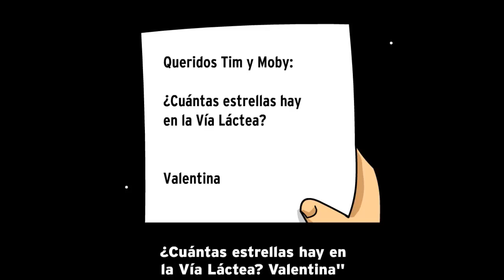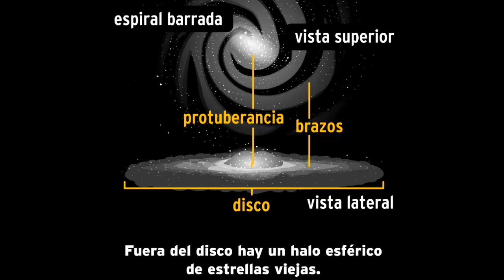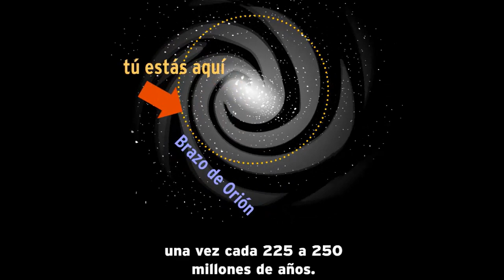VÍA LÁCTEA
Nuestro hogar en el universo es la galaxia de la Vía Láctea. En esta película BrainPOP, Tim y Moby te dan datos divertidos sobre el enorme grupo de estrellas del que forma parte la Tierra y el resto del sistema solar. Averigua cuántas estrellas hay en la Vía Láctea (pista: ¡son MUCHAS!), y qué constituye exactamente a una galaxia como la nuestra. Descubre cómo se ve la Vía Láctea desde lejos y porqué parece una gota de leche desde la Tierra. También puedes ver dónde estamos ubicados en la galaxia y cuánto tiempo nos tomaría orbitar alrededor de su centro, ¡ahí donde los astrónomos piensan que puede haber algo al acecho!